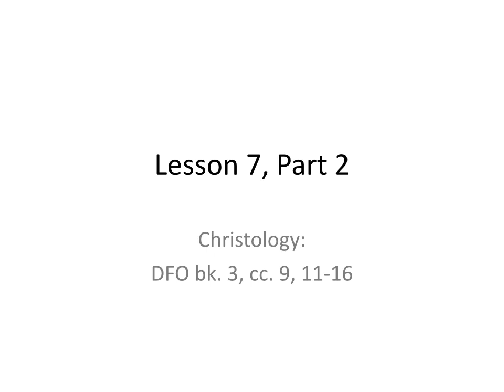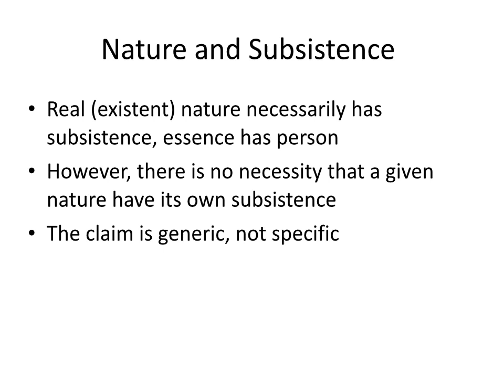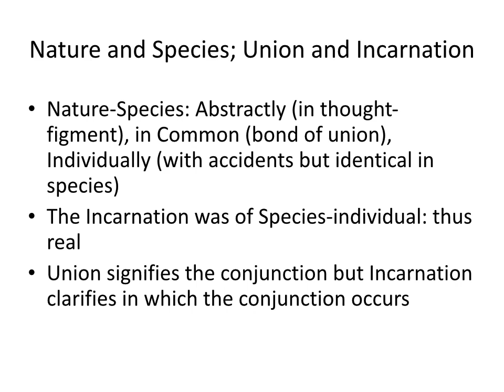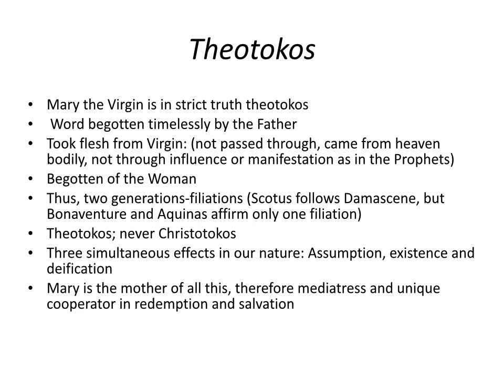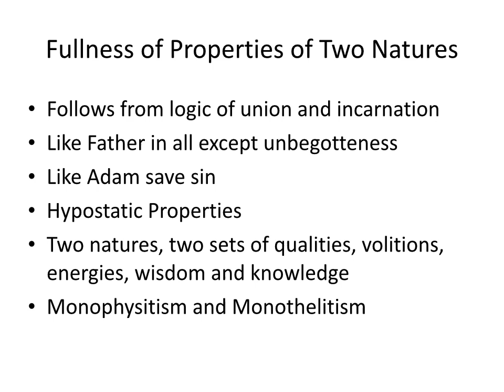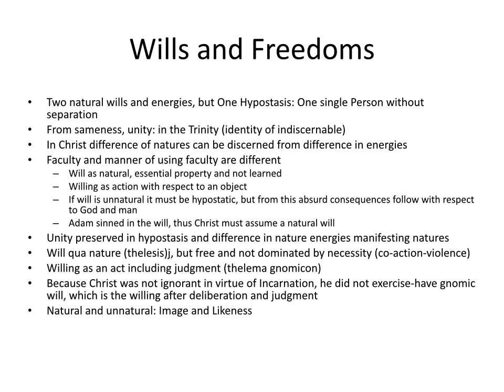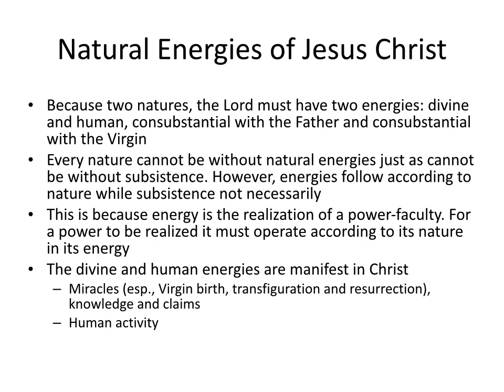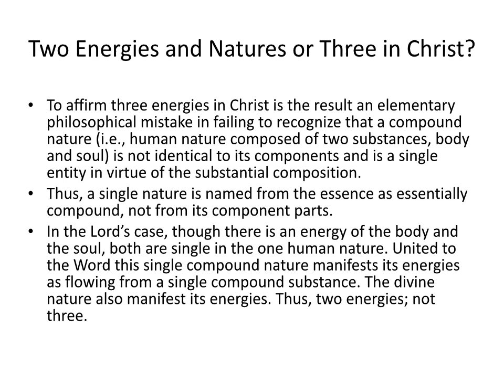Intro to Dogmatics, Christology of John of Damascus, Part 2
Second part of lectures on Christology according to St. John of Damascus